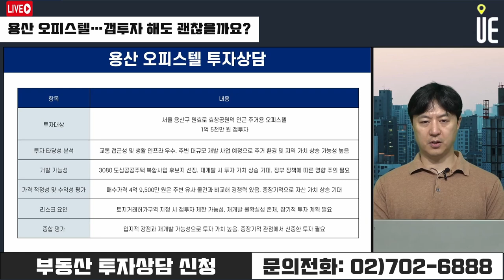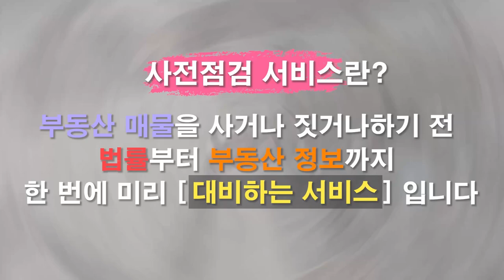용산 오피스텔 갭투자, 지금이 기회? 비아파트 활성화 대책과 개발 호재 주목! [12시 라이브]